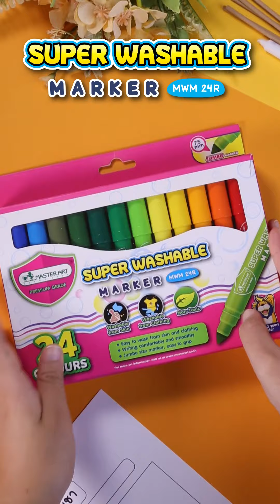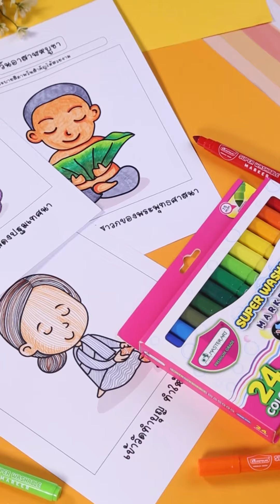แจกเทคนิคระบายสี ทำการบ้านตกแต่งใบงานอย่างง่าย!